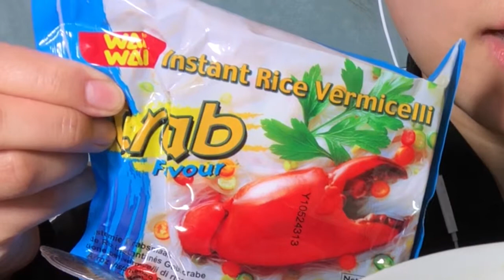ASMR Crab 🦀 Flavor Noddles Is Just Perfect!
In today’s video I am eating noodles with Fried chili paste!!.

This video *contains slurping, chewing and soft talking.